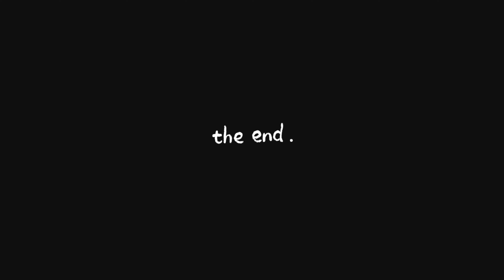Memet / Tezo VS Hari / Putra - UNIVERSAL BADMINTON CLUB